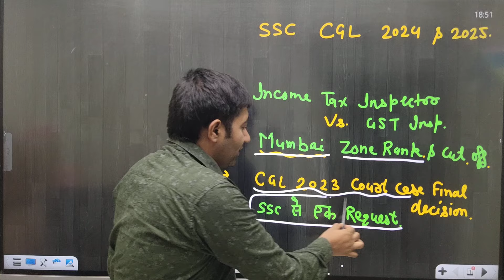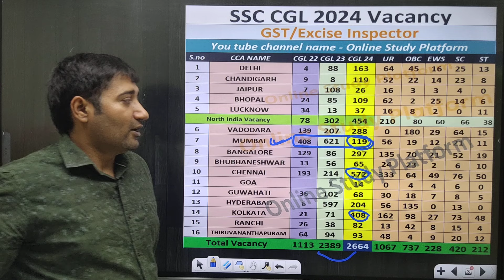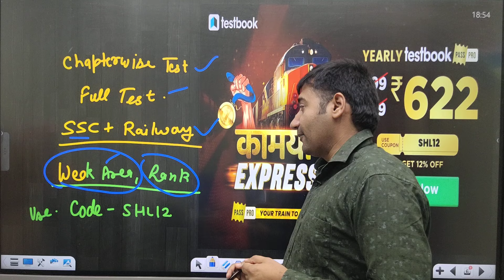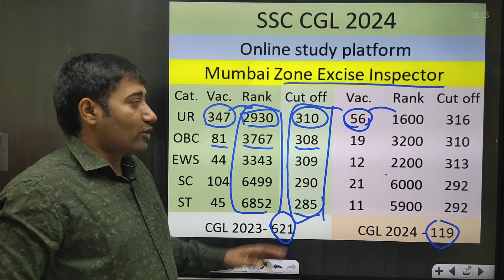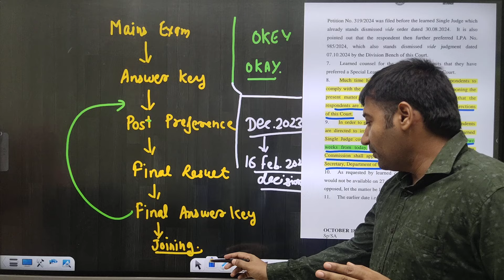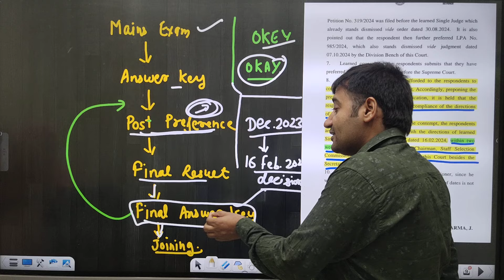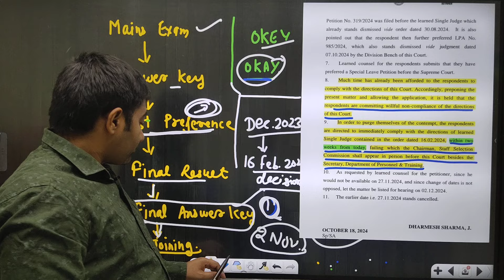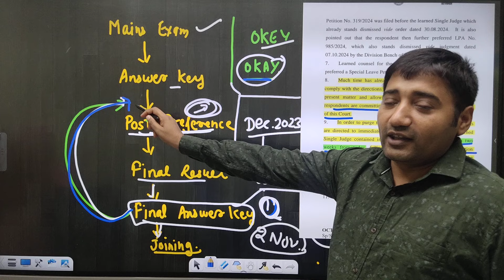SSC CGL 2024 & 2025 ITI vs GST INSPECTOR Rank & Cut off | Mumbai Zone | CGL 2023 Court case update